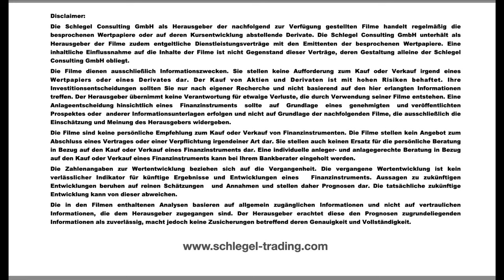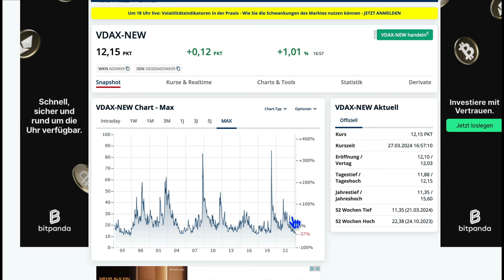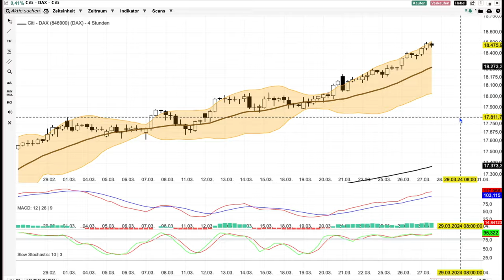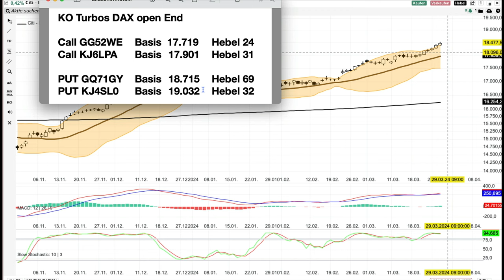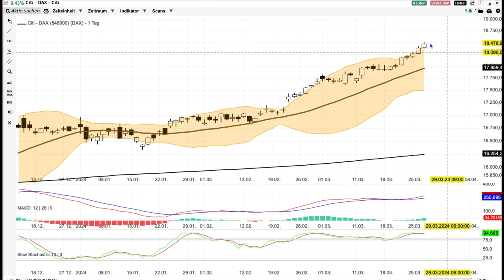DAX Analyse ab dem 28 März -Jeder Dip wird gekauft -